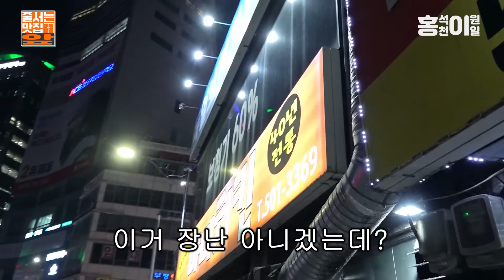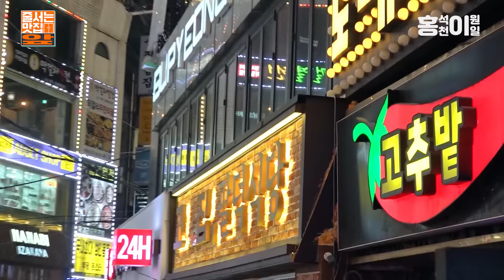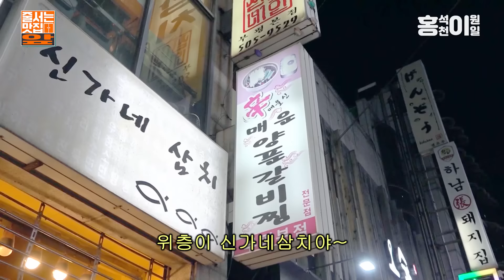홍석천 플러팅 당하다?!💘 마계도시😈 부평에서 만난 매운맛!!! (인터뷰도 음식도 맵다 매워🥵) [ENG]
***새치기 절대 없음***

왁자지껄 부평에서 찾은 로컬 찐 맛집!!!
인터뷰도 음식도 매운 부평으로!!!